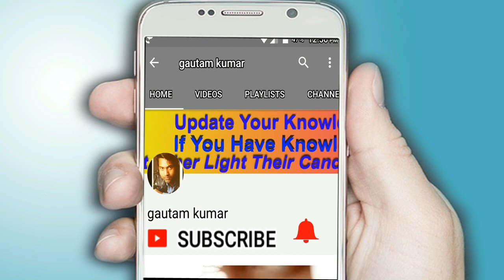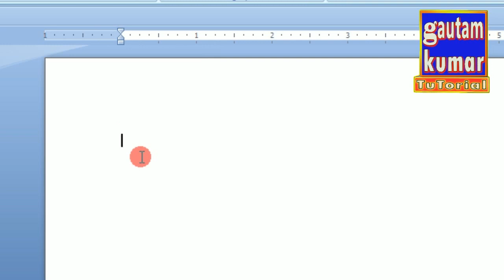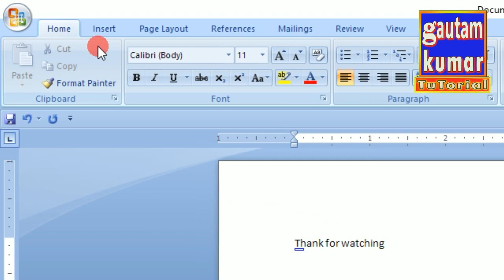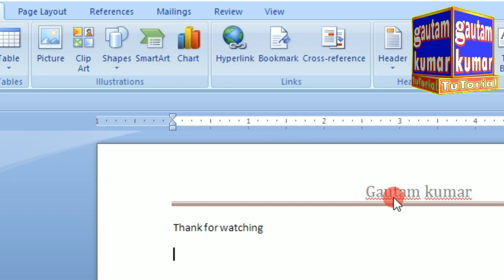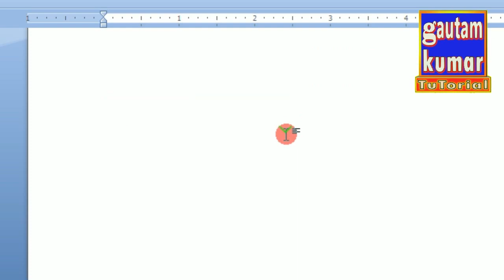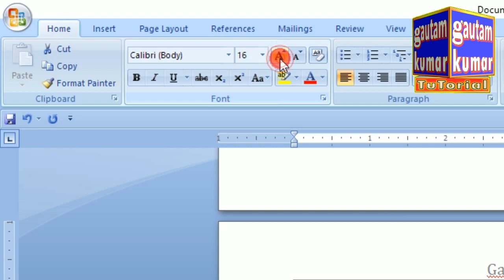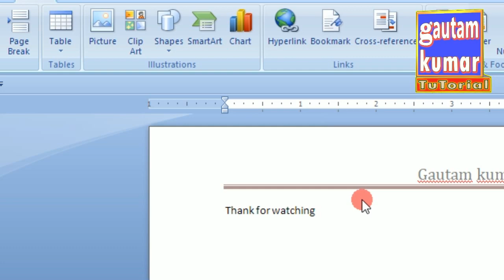Ms word mein header ke sath page break kaise kare tutorial in hindi